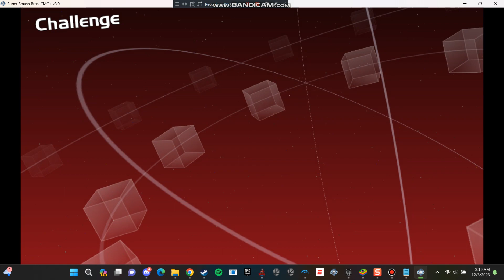Super Smash Bros Crusade CMC+ Unlocking Dio Brando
Today We Are Going to unlock Dio Brando (Jojo) Hint: You Must beat all cores in the Core Suppression Challenge As Cooler (DBZ) Or Johnathan Joestar (Jojo) Plus Super Smash Bros Crusade CMC+ V8.0 Is On Dolphin 5.0! Who Wants to play? And Leave A Fucking like on me. and happy fun Saturday! And Stay tune for more speed age franchise and the link for the wiki is that thing

Description For the character:v Dio Brando (Jojo) (ディオ・ブランドー Dio Burandō), known as DIO (JoJo) (ディオ) from Part 3 onwards, is the main antagonist in the original universe of JoJo's Bizarre Adventure, featured primarily as the main antagonist in Phantom Blood and Stardust Crusaders, and a posthumous key antagonist in Stone Ocean.